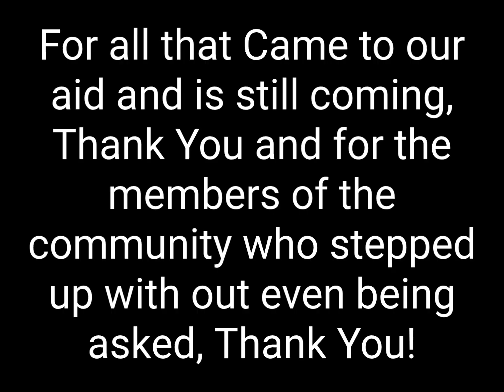After Hurricane Ian, and MAJOR UPDATES!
After Hurricane Ian Southwest Florida has changed. As I take time to relearn the area and figure out how to fish this new Southwest Florida ecosystem post Ian. We also experience the level of destruction the further we go out. Big changes have also happend with me aswell and a whole new chapter has started.